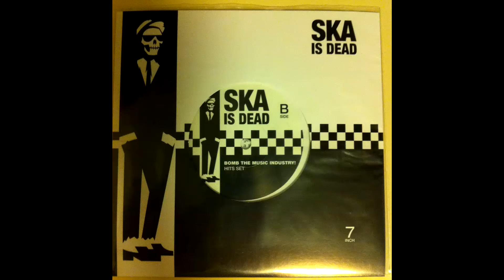Bomb The Music Industry! - Hits Set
ska is dead vol. 6

saw this wasn't uploaded